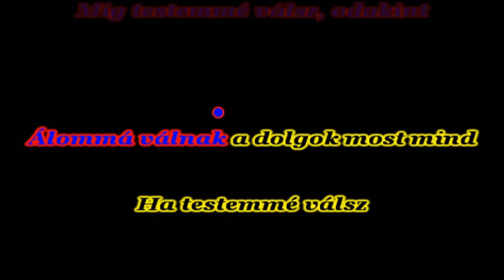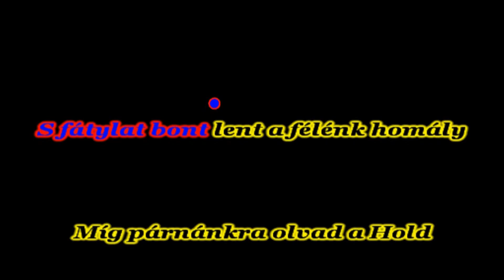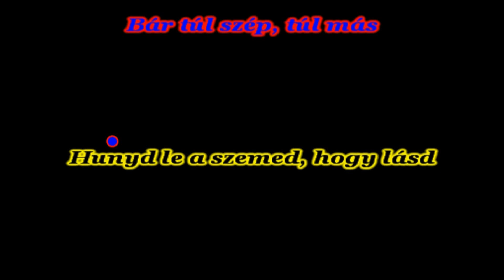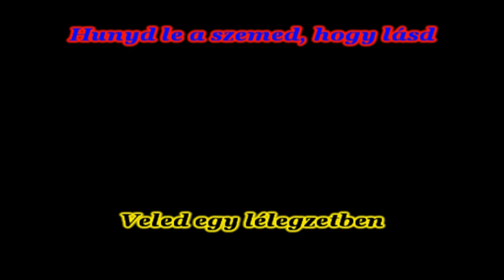Veled egy lélegzetben-----KARAOKE-----Unique